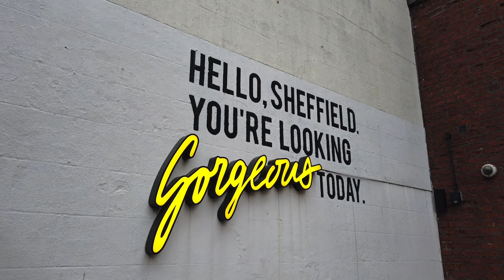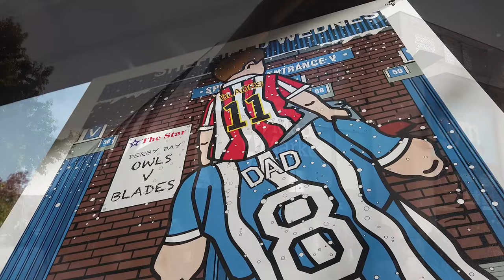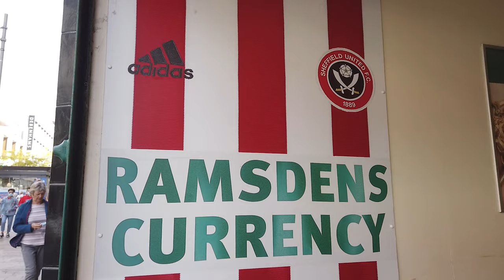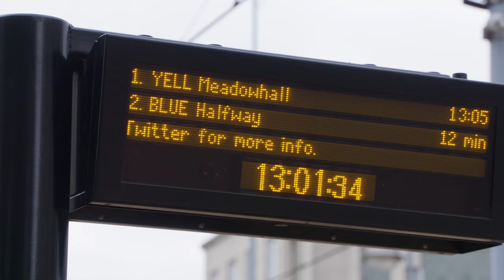Sheffield Yorkshire - What to see and do |Sheffield City Tour |Discovering Sheffield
Welcome with a new episode of destinationwithdunks , today we have a fresh destination for discovering Sheffield is one of the biggest tourist attractions in England having many best places in Sheffield. Sheffield is a city in the English county of South Yorkshire. In the city Centre, the Millennium Gallery shows metalwork and art from Sheffield and around the world. It adjoins the Winter Garden, a large temperate glasshouse filled with plants. Kelham Island Museum covers the city’s industrial heritage. The nearby countryside is part of Peak District National Park, characterized by moorland and rocky ridges. As Sheffield famous place has such a long history and covers a lot of ground, it means that there is a huge amount to see and do – but as best places in Sheffield are so well connected even if you only have one day in this city, because of a layover or a connecting flight, you can really pack in a lot. To help you, even more, you can get a Sheffield beautiful places 1-Day Ticket. There are many beautiful places in Sheffield. England has some of the best places in Sheffield. We collected data on the top places to visit in Sheffield. There are many famous places in Sheffield and some of them are beautiful places in Sheffield. People from all over England love these Sheffield beautiful places which are also Sheffield famous places. In this video, we will show you the beautiful places to visit in Sheffield.

🎬 Welcome to the Channel of Duncan Brown 🗺

Adventure across continents and explore must-see territories with Duncan Brown. Touring some of the most popular destinations, expect to journey across the world from the comfort of your home - no passport required 🛃

👉🏻  With an extensive range of travel footage spanning a multitude of cities, countries, and continents, Duncan Brown is the ultimate tonic for any victim of wanderlust. From must-see travel guides, perfect for that upcoming trip, to next-level travel inspiration, Destinations with Duncan has it all 🏝

So inviting you to visit dreamy destinations, fulfill all of your travel temptations and navigate your way to your next trip with Duncan Brown 🏜